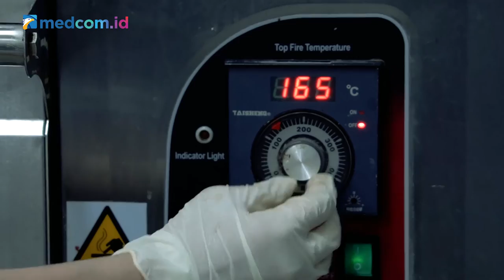Iftar - Umali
Puding roti pasti sudah biasa, tapi kalau Umali? Nah, Sobat Medcom harus cobain! Puding roti ala Timur Tengah ini mempunyai rasa yang manis, tapi juga gurih karena bertabur keju di atasnya. Yuk, lihat resep lengkap Executive Chef - Herwan Setiawan dari Hotel Mercure Jakarta Cikini dalam IftarMedcomid !

Konten spesial dari Medcom.id akan menemanimu jelang buka puasa.